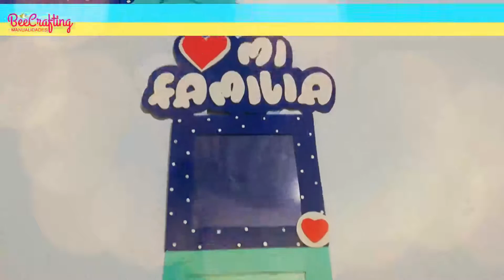PORTARETRATO en foamy Amo a mi Familia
Es super rápido y fácil. Solo tienes que animarte a hacerlo.

COMENTA Y COMPARTE CON TUS AMIGOS